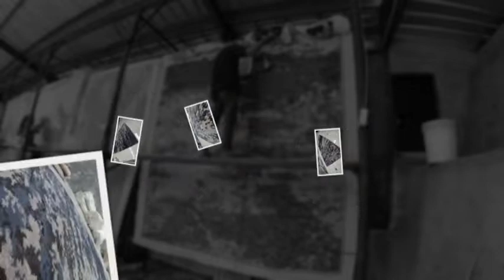Perfeect Border + ABSTRACT DESIGN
GIVE US AN IDEA, WE MAKE IT TO REALITY"
~Make your Own CARPET, in YOUR KINGDOM HOUSE
Cahaya Indo Surya-CIS manufactures all types of custom carpets for House Rooms, Mosques, Mushollas, Hotels, Apartments, Stairs, Doormats, Lifts, Offices, Retail etc. Established in 2013, we have 7 years of experience in the field of custom carpets.
Without minimum order !!!
For the size, color, design and thickness of the carpet quality can adjust to your order !!!
Material Options:
📍Wool
📍Acrylic
📍Viscose
📍Bamboo
⚠️ No minimum order
⚠️ Custom design
⚠️ Custom size
⚠️ Custom colors
100% origin from Indonesia
100% made in Indonesia
100% best quality carpet
The Goods We Sell Are 100% Ori Own Production.
There are no Imitation goods.
Cheapest Guaranteed Prices.
Our Principle Luckily Little Is Important Blessing for All.
Our Motto Customer satisfaction is our reward.
If you find something cheaper than us, please report.
* Free Consultation for carpet choices that fit your budget
* To see examples of materials we can send samples to your place or come directly to our factory.
* Factory Address: Jalan Raya Barat Cicalengka, KM 28 No 3. Panenjoan, Kec Cicalengka, Bandung Regency, West Java 40395.
"Even though it is made in Indonesia, the Quality & Price of CIS carpets are ready to export"GIVE US AN IDEA, WE MAKE IT TO REALITY"